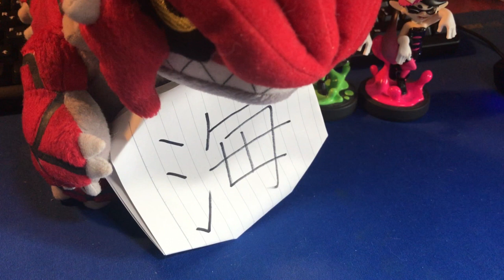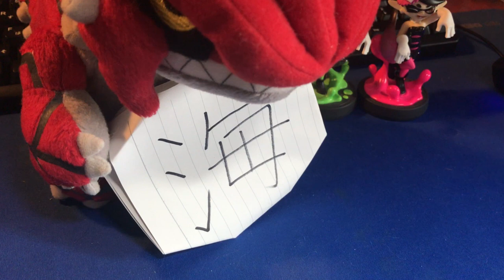お前ら大丈夫か？まだ気抜いたらあかんぞ。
何よりもまず、情報の共有。